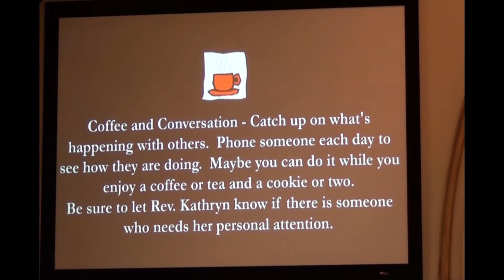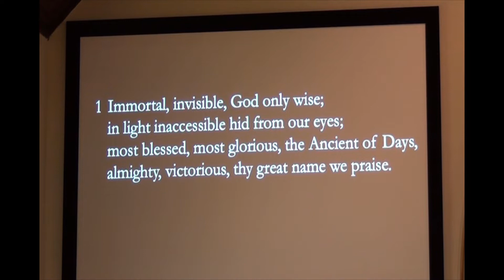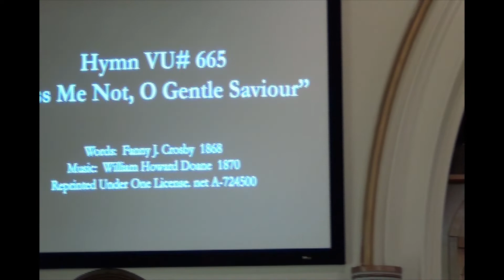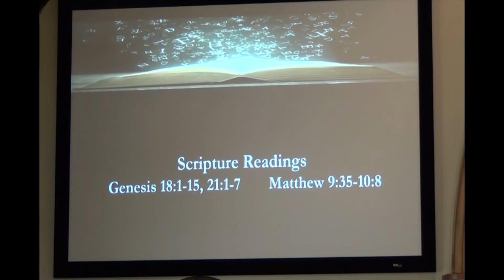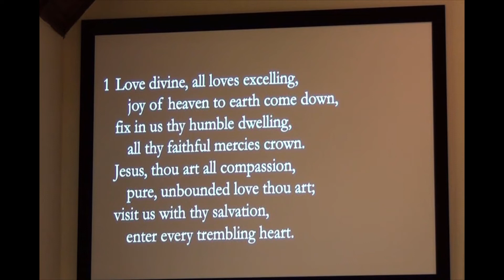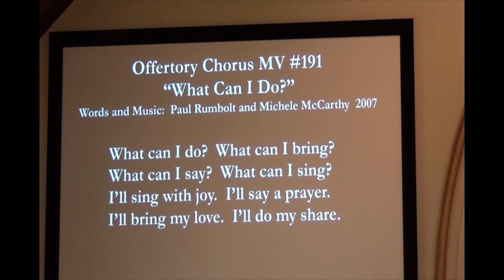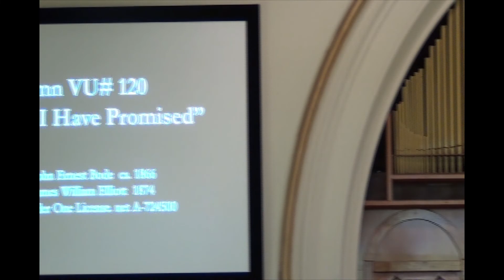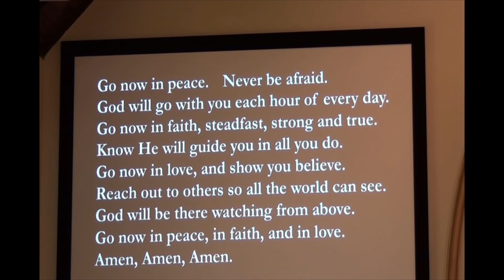Jun 14 service Grace United Church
Service of Port Dover- Woodhouse PC at Grace United Church Port Dover, On